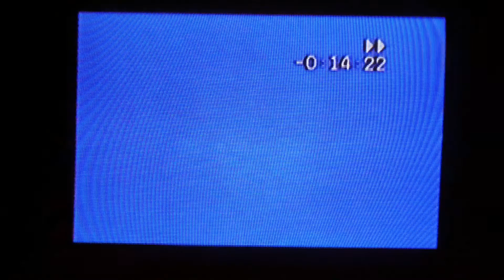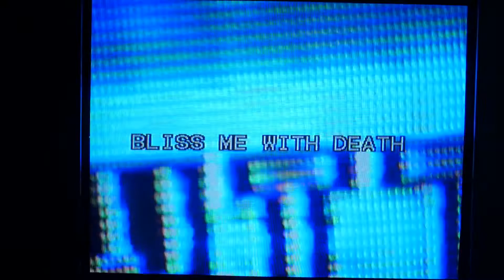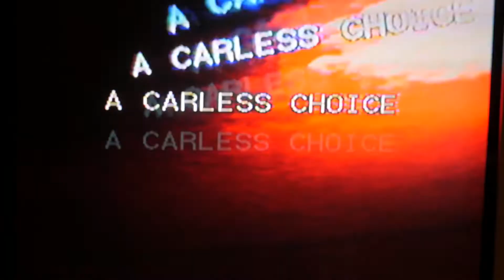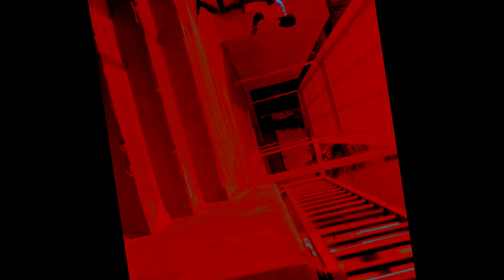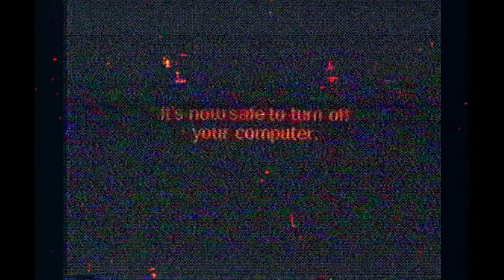Statues of Sinking Men – Burial Day (Music Video)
-  Abdullah Babrouk

-  Muhannad's Lamp

Special Thanks To:

- Rayan Al-Sharief

- Abdulaziz AlTwaijri

The song is also available on all Streaming Services and Digital Stores.